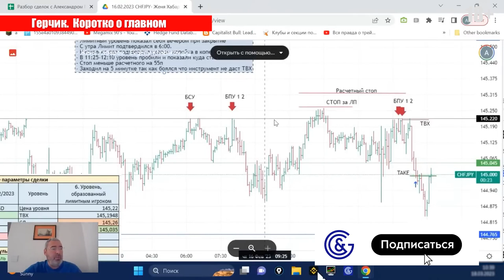Это ОДНА из лучших СДЕЛОК?😱📈